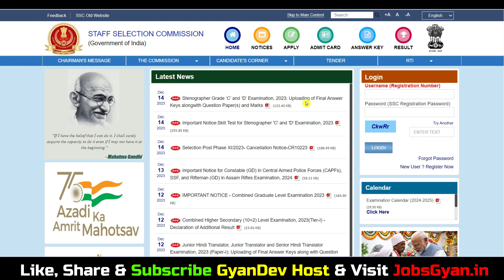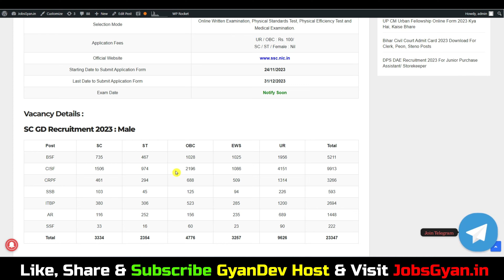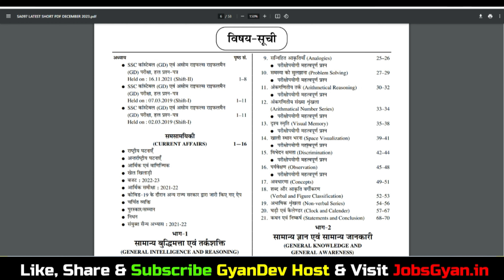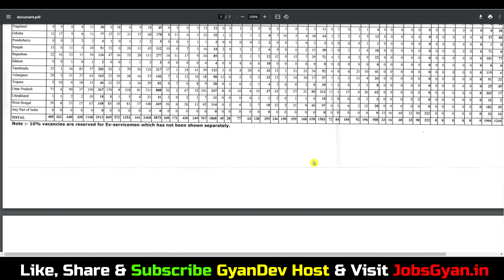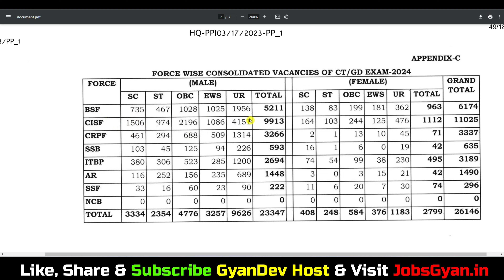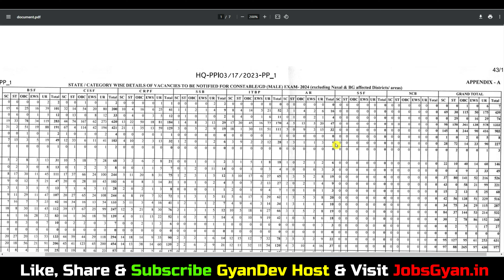SSC GD State Wise Vacancy 2024 | SSC GD 2024 State Wise Vacancy PDF Download | SSC GD Best Book 2024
SSC GD State Wise Vacancy 2024 PDF Download | SSC GD 2024 State Wise Vacancy PDF Download | SSC GD Best Book 2024
SSC GD CONSTABLE EXAM GUIDE BOOK AND PRACTISE SET 2023-24

ssc gd state wise vacancy 2024, ssc gd 2024 state wise vacancy, ssc gd best book 2024, ssc gd category wise vacancy, ssc gd category wise vacancy 2024, ssc gd state wise vacancy 2023-24

Aapka Dost
GyanDev Host